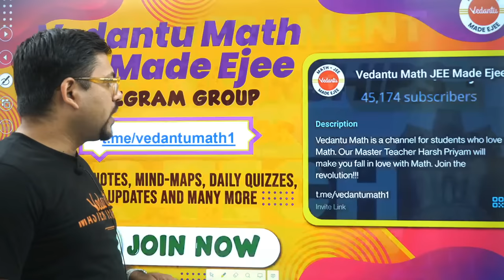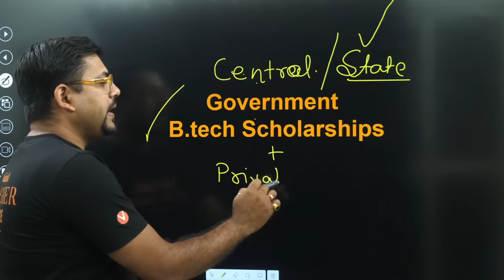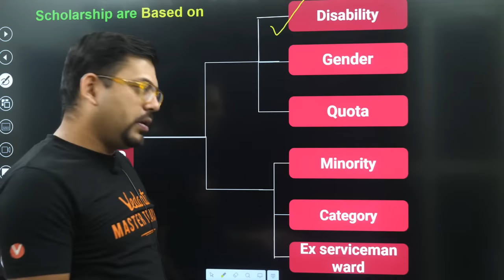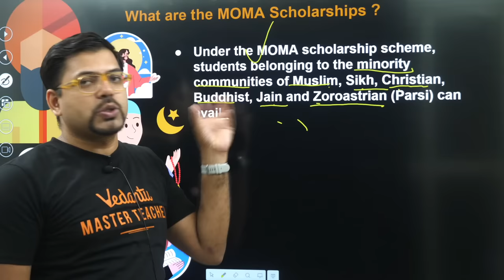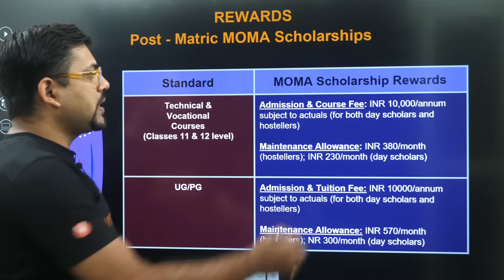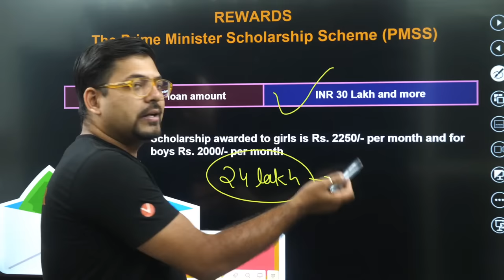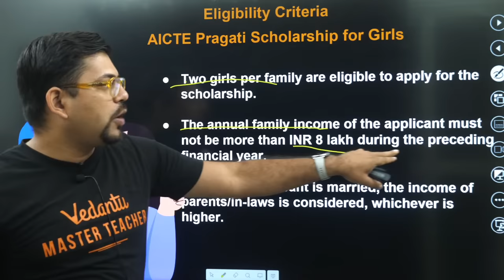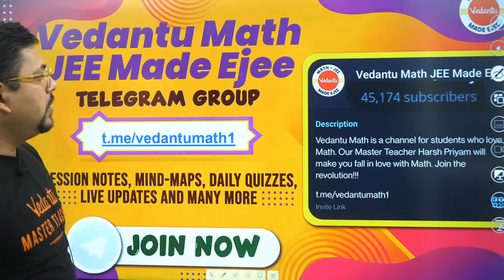Government Scholarships BTech Students Must Apply In 2023 | Harsh Sir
In this video, Harsh Sir provides valuable insights into various government scholarships that BTech students can apply for in 2023. He covers several scholarship opportunities offered by the government of India and the eligibility criteria, the application process, and the selection procedure for each scholarship.

Whether you're a first-year student or a final-year BTech student, this video is a must-watch if you're looking for financial assistance to pursue your academic dreams.